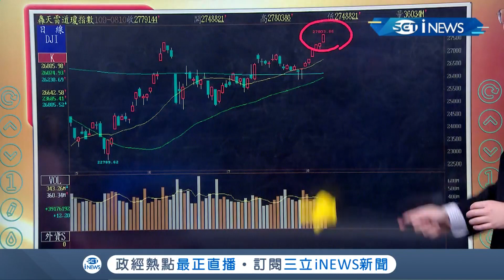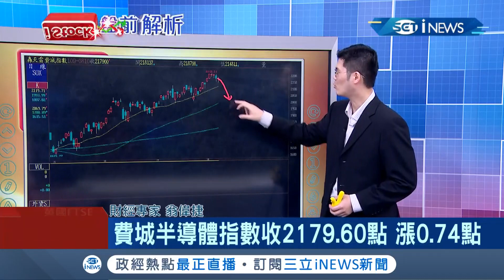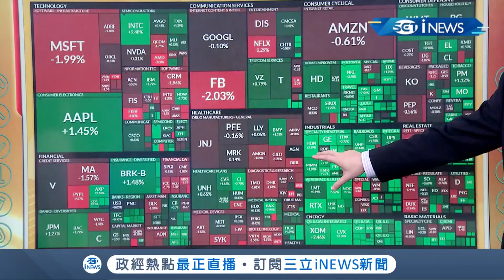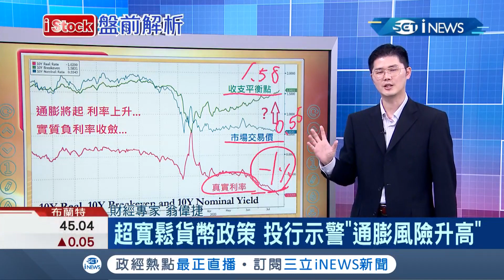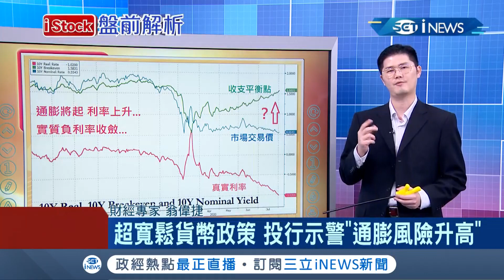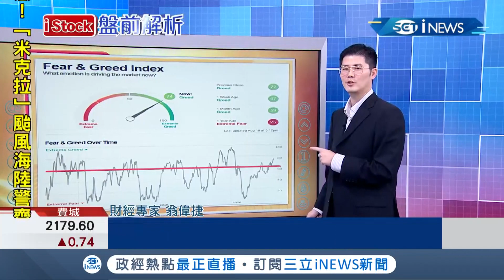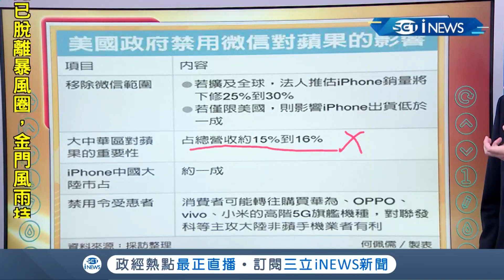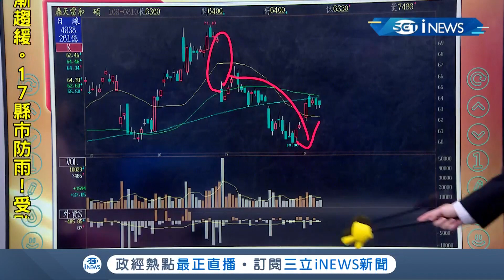全球股市過熱！巴菲特青睞指數亮紅燈恐使股市大跌 美國封殺微信波及蘋概股│主播丁士芬│【iStock盤前解析】20200811│三立iNEWS